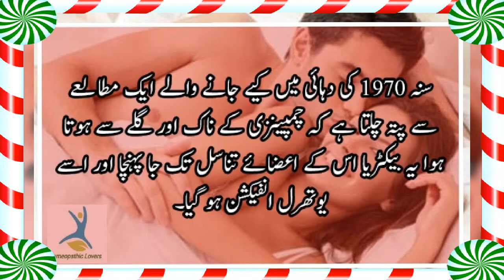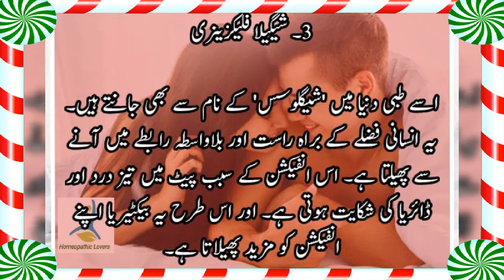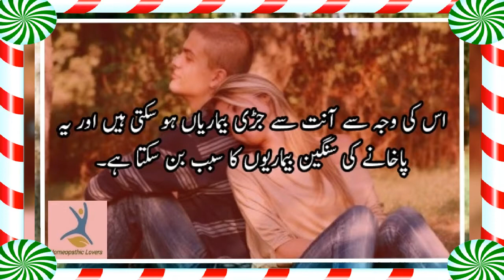سیکس سے ہونے والی چار نئی خطرناک بیماریاں